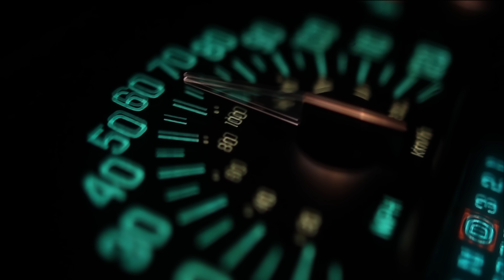Weezo - Change [Music Video] | GRM Daily